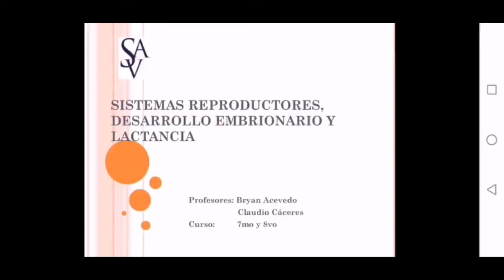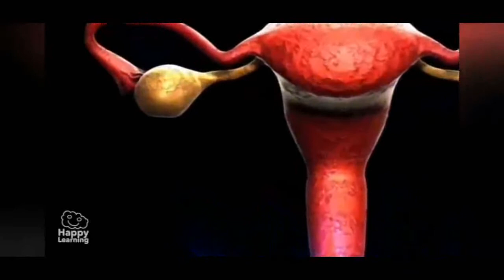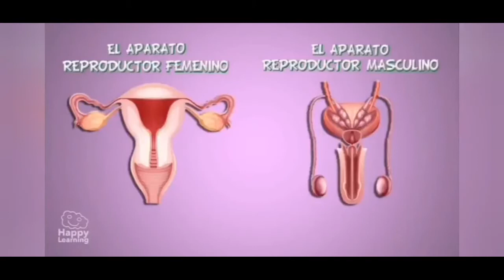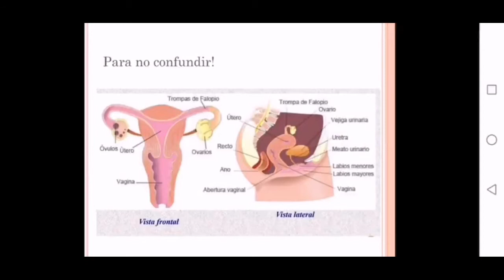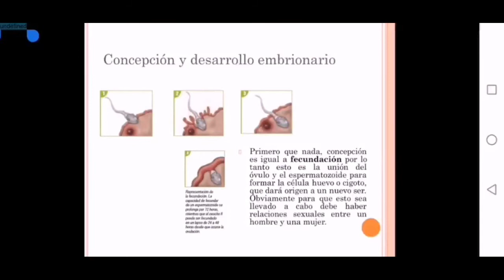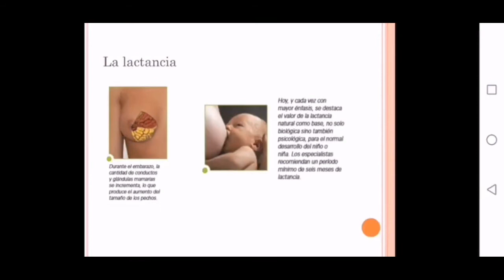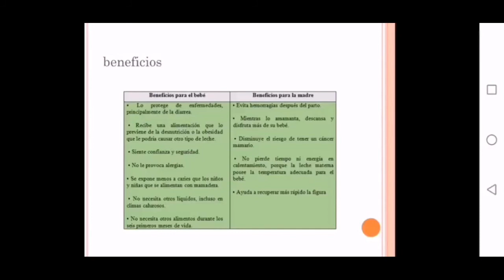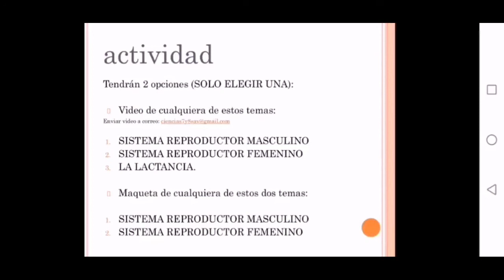2° Clase de Ciencias Naturales - 7° y 8° Nivel Básico - San Alfonso Vespertina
En este vídeo iniciamos con la 2° Capsula de la clase de Ciencias para los séptimos y octavos básicos, con nuestro Profesor Bryan Acevedo.

Recuerda que con esta capsula de vídeo explicativo de Ciencias podrás realizar las guías dispuestas por el profesor. El link es el siguiente: